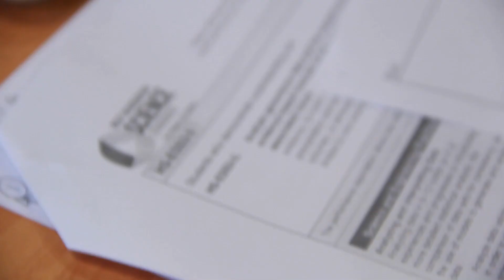Co-Teaching at NCPA: Another Take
Edited by James Manley